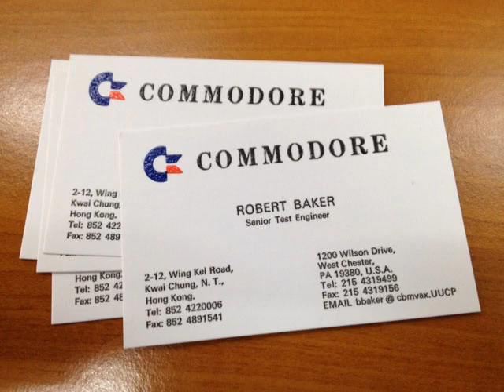A little tribute to the old Commodore 64